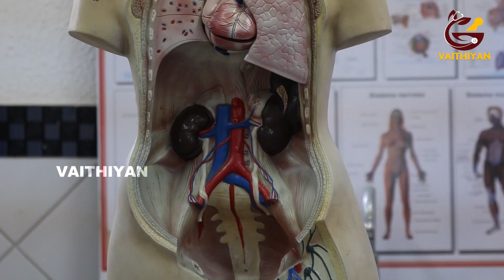LEMON TIPS எலுமிச்சையின் மருத்துவப் பயன்கள் | நன்மைகள் & தீமைகள்|lemon water |வைத்தியன்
எலுமிச்சையின் மருத்துவப் பயன்கள் | நன்மைகள் & தீமைகள் benefits of lemon water |வைத்தியன்| @Vaithiyan   வைத்தியன் நேயர்களின் ஆரோக்கியத்தில் அக்கறை கொண்டவன்.  பார்த்து பயன் பெறுங்கள்.
The 4 Mistakes People Make with Drinking Lemon Water (and Juice)
Dear Friends,

Vaithiyan YouTube channel's motto is to publish videos about health benefits and to prevent disease. We want our people to lead healthy life.